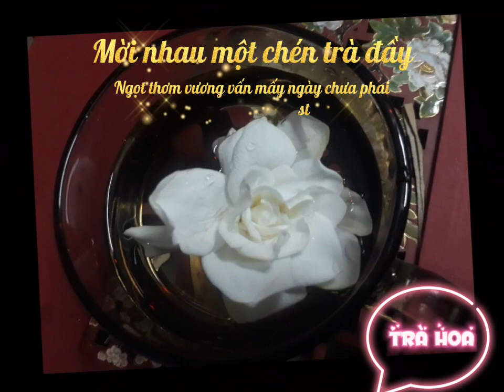Trà hoa dành dành